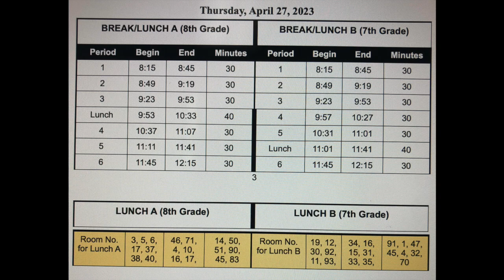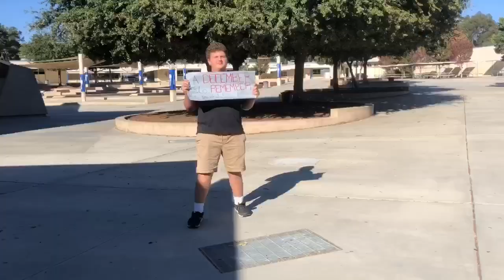Thursday, April 27th